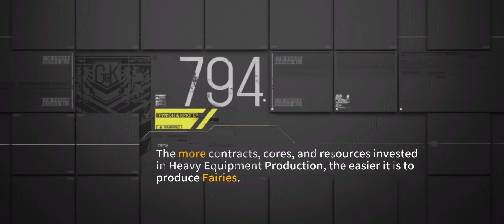Singularity E3 Goodbye, Dragon Palace (Hidden)